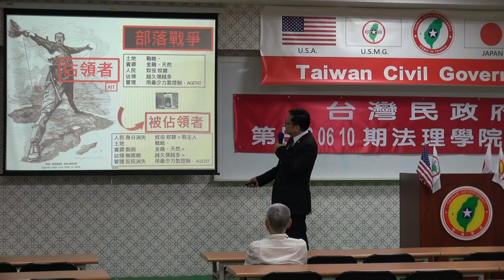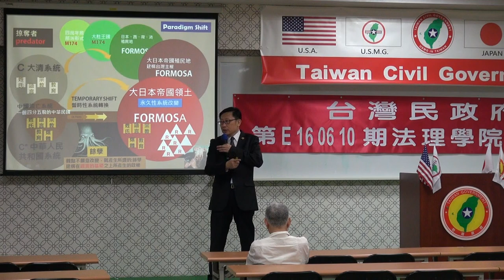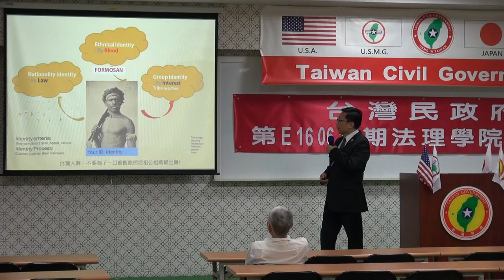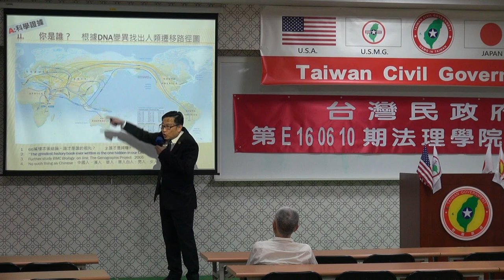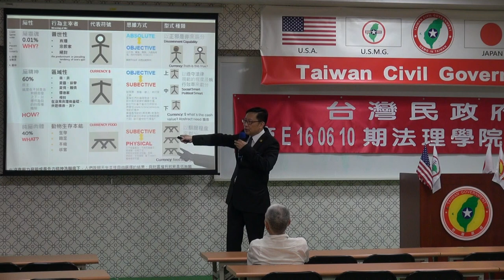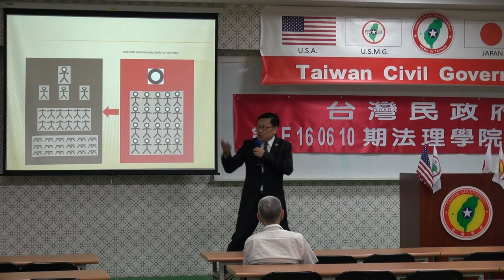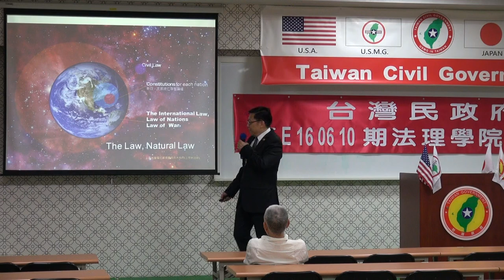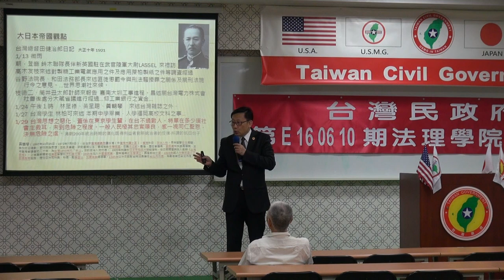160610-1b-台灣史解碼-大山格麟-台灣民政府第E160610期法理學院初級班